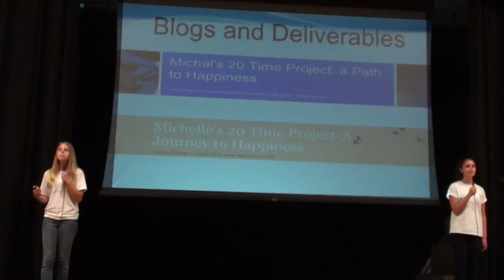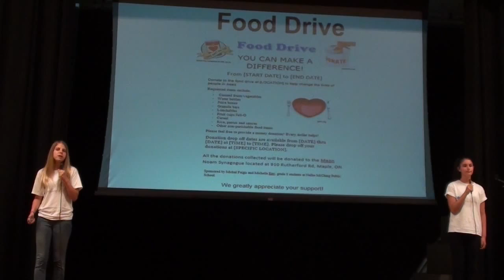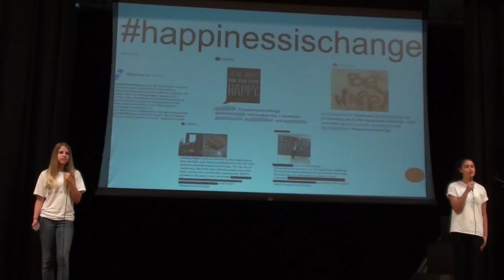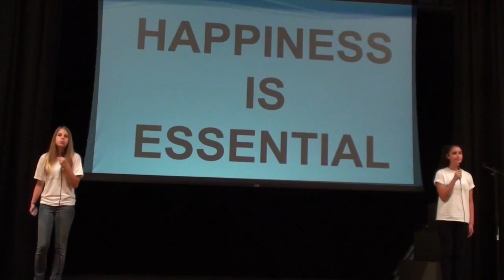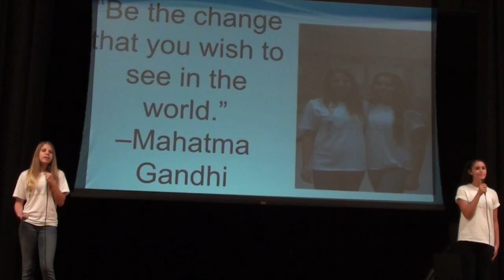20 Time - Michal & Michelle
This is Michal & Michelle's 20 Time Presentation